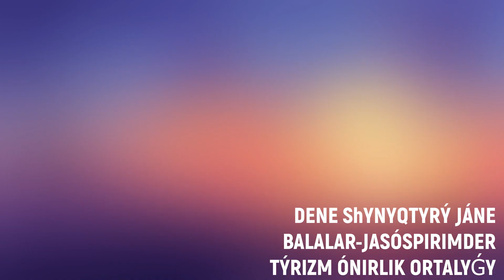Республиканские соревнования по спортивному туризму